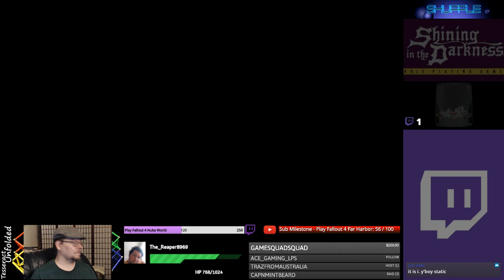Shining in the Darkness - 14